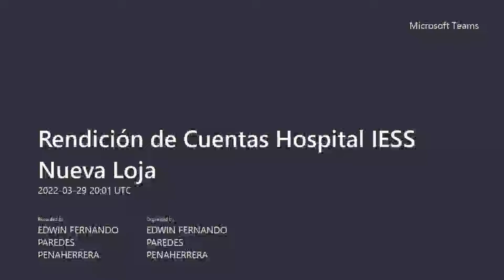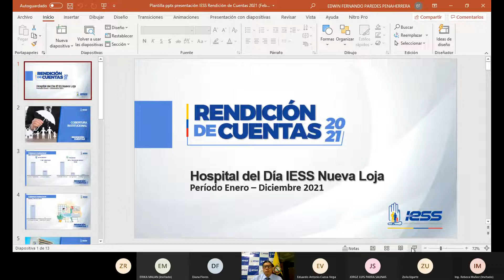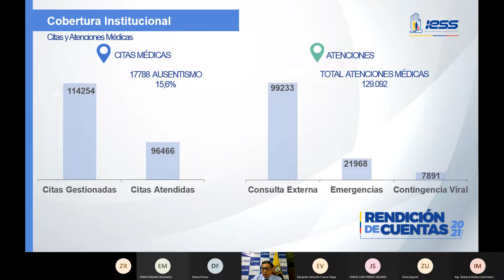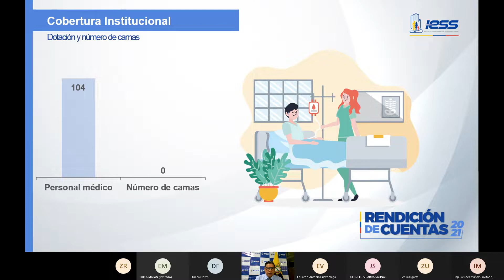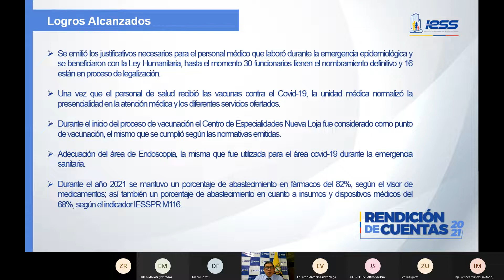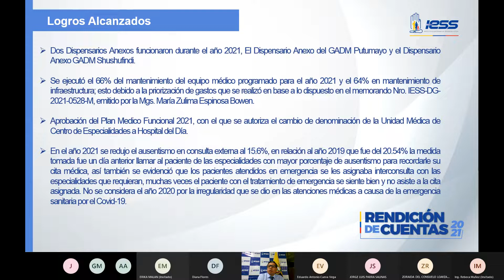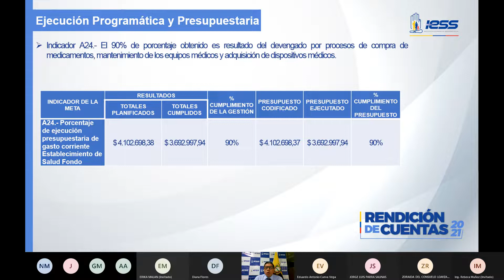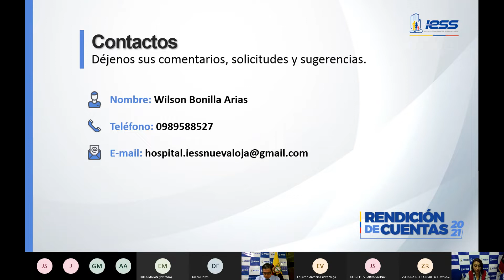IESSRindeCuentas2021 | Centro de Especialidades Nueva Loja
En cumplimiento al derecho ciudadano, el Centro de Especialidades Nueva Loja, presenta la Rendición de Cuentas 2021.